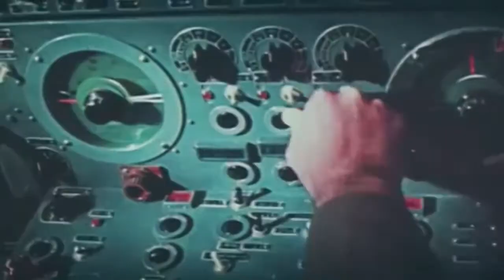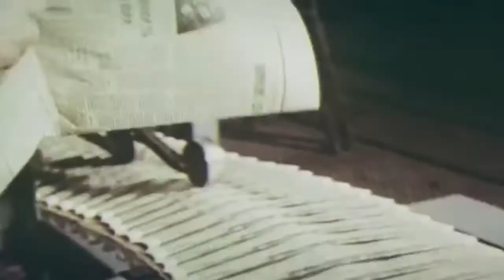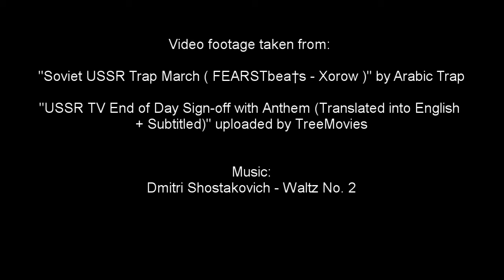Soviet footage with Shostakovich edited underneath